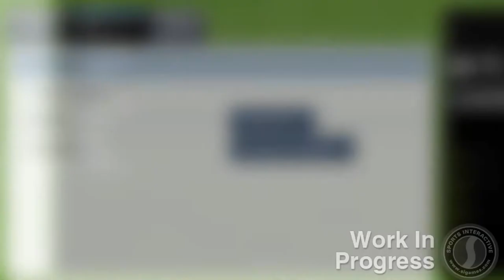Football Manager 2013 Video Blogs: Leaderboards (HD)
In the run-up to the launch of Football Manager 2013, Sports Interactive's Studio Director Miles Jacobson presents a series of video blogs detailing a number of the game's new and improved features. In this, the latest in the series, Miles talks about the introduction of leaderboards.